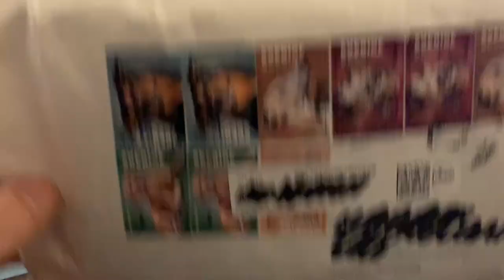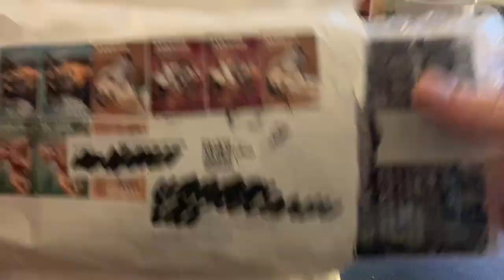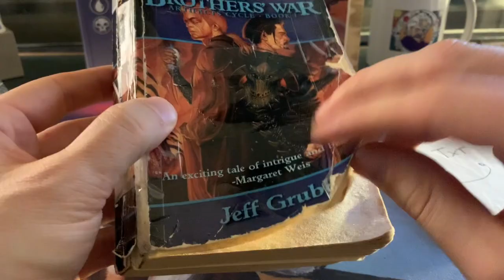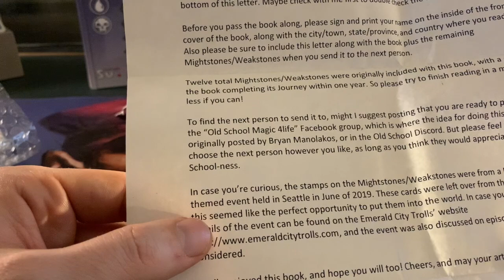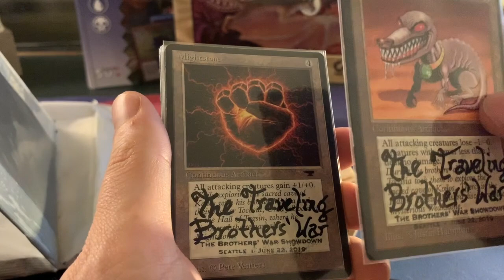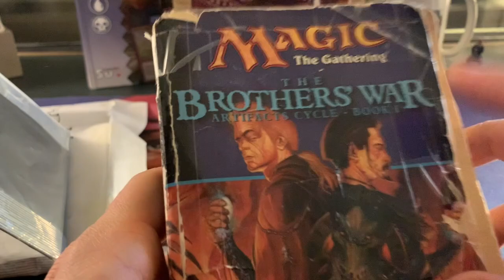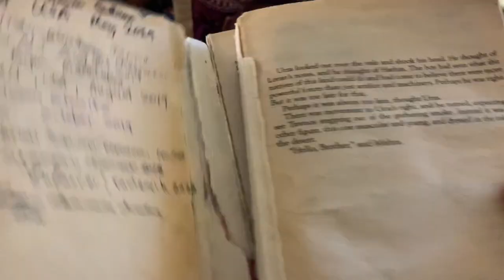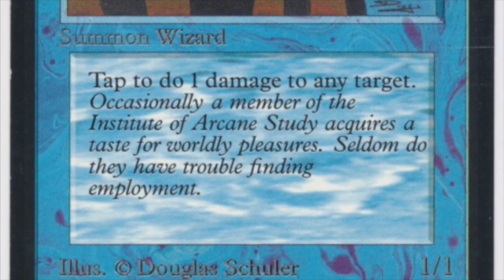The Journey of the Brothers' War | MTG Book Club | Old School Magic the Gathering 93/94 | 316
Did you know that there's a book on a journey? The MTG novel Brothers' War has already been traveling from the USA to Sweden and has now find its way on my desk in Amsterdam, the Netherlands. I would like to thank Swedish sorcerer Fredric for sending it over 👍

The journey started with sorcerer Shawn Sullivan from emeraldcitytrolls.com and the idea comes from Bryan Manolakos. It's also discussed in his podcast All Things Considered,